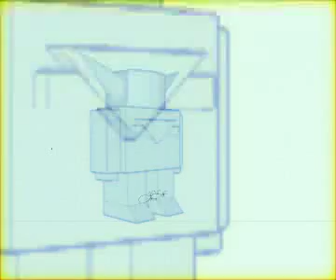TadaRobo Ad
i'm a fan of the Evirob series and i created this using Flash, Aftereffects and soundtrack in Fruityloops.